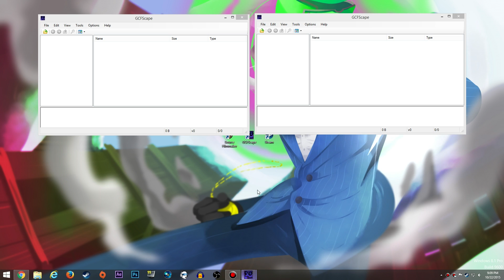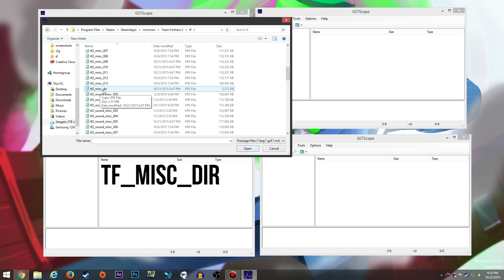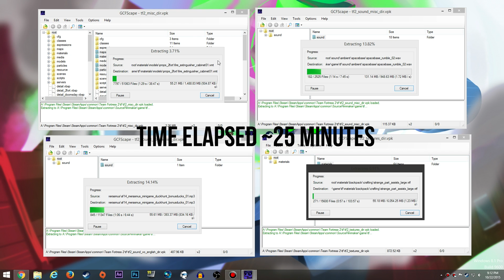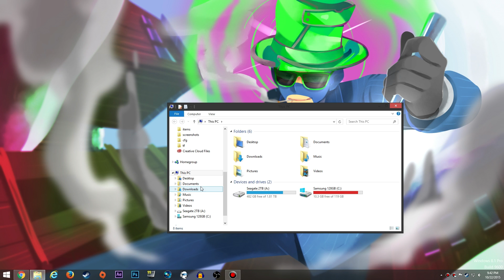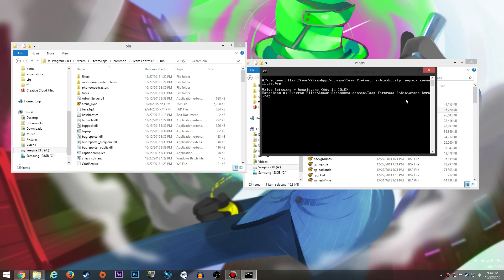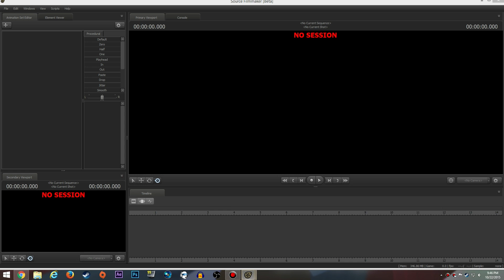[SFM] How to Manually Update Source Filmmaker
Hey guys, Retro here and today I bring you guys not another TF2 commentary. This time being an SFM Tutorial about how to manually update your SFM to obtain the New TF2 Models, Materials, Maps and Particles from the latest updates. Check out the links below to get more information!